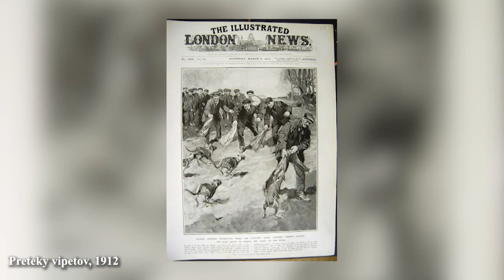Škola Zvierat - Vipet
Škola Zvierat
- vzdelávací kanál venovaný spoznávaniu plemien psov, mačiek, koní a omnoho viac! Určený pre všetkých milovníkov zvierat, pre tých, čo uvažujú nad kúpou domáceho miláčika alebo sa len chcú dozvedieť niečo viac.

☕️ Ak sa Vám videá Školy Zvierat páčia, moju tvorbu môžete podporiť kúpou "virtuálnej kávy" na

Zdroje

História:
Hans Räber: Plemená Psov, 1994
Martin Říha: Plemená psů, 2009